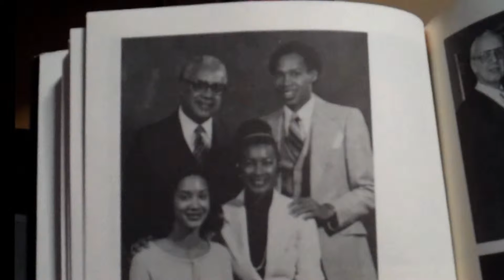Two Trailblazers, One Love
By Beverly Henderson